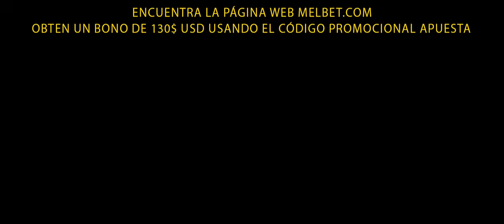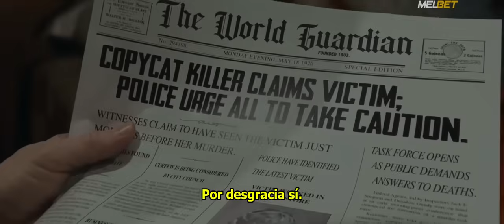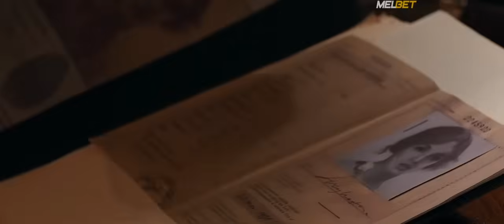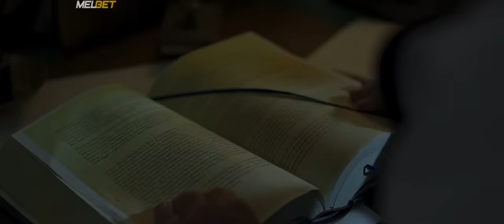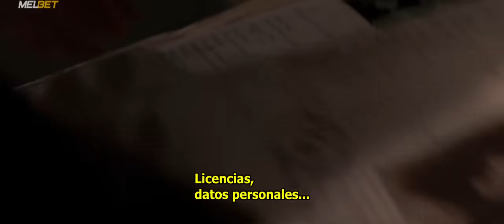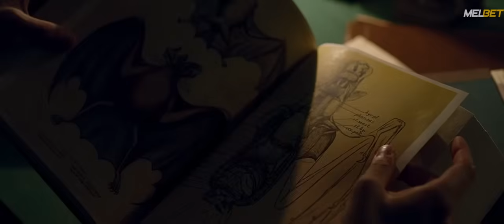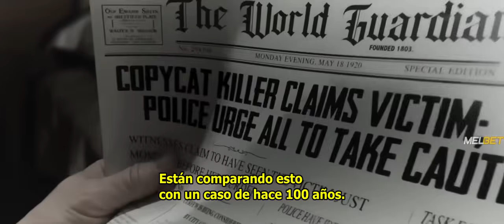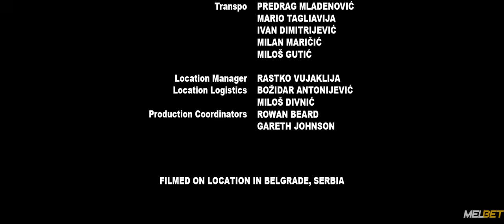Dracula The Original Living Vampire 2022 1080p WEBRip LAT SUB